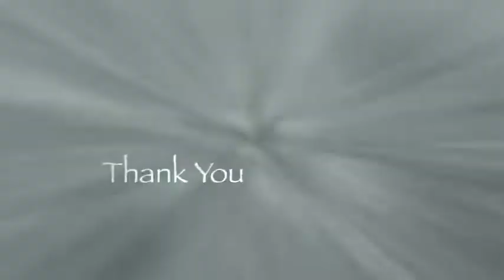Swimming with Wild Dolphins